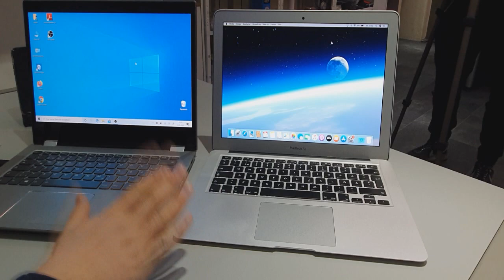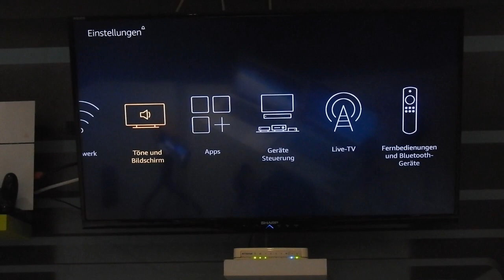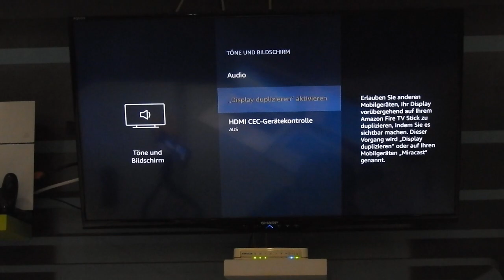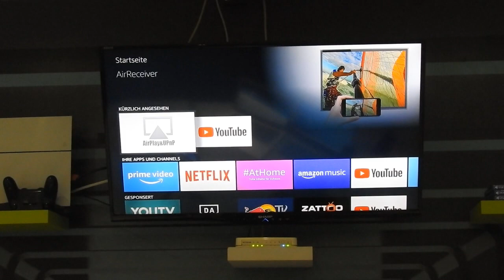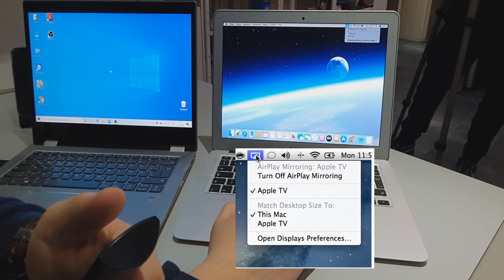Notebook ve Komputerleri Televizora Kabelsiz birleshdirmek. Amazon Fire tv Stick